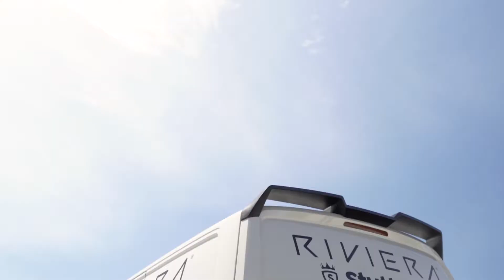Volkswagen Transporter T6.1 | Riviera RF5 | Riviera Wheels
We upgraded our Volkswagen Transporter T6.1 with a staggered set of our NEW Riviera RF5 wheels finished in Black Polished Dark Tint. Our Black Polished Dark Tint finish complement the Ascott Grey paint work perfectly whilst the staggered widths give this T6.1 an aggressive stance. Our RF5 design takes advantage of our Flow Forming technology making them stronger and lighter than their cast alternative, combine that with a load rating of 815kg making our RF5 the perfect upgrade for your VW Transporter!

Sizes in video:
F:20x9, ET35 & R:20x10.5, ET42 - 5x120
Tyres: 275/35/20 Tyres.
Sizes available: 20x9 | 20x10.5
PCD: 5x112 | 5x120

Our Flow Formed Riviera RF5 is available in 20×9 & 20×10.5 in a 5×112 or 5×120 PCD with three stunning finishes to choose from: Bronze Double Dark Tint, Black Polished Dark Tint & Gloss Black. Our fitments are perfect for the Volkswagen Transporter, Audi RS vehicles, BMW & much more!